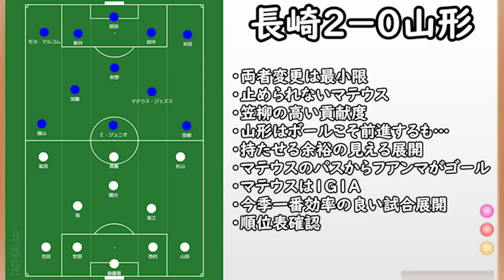【Ⅴ・ファーレン長崎】らしさを捨てる気持ちの余裕/効率よく難敵山形に勝利【モンテディオ山形】